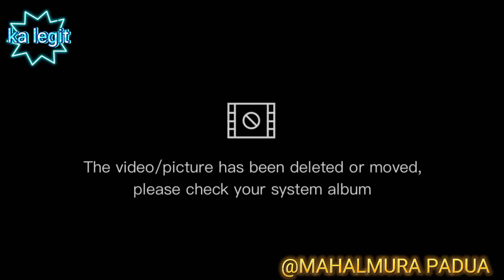GANDA NG PALAY...MALAPIT NA E HARVEST